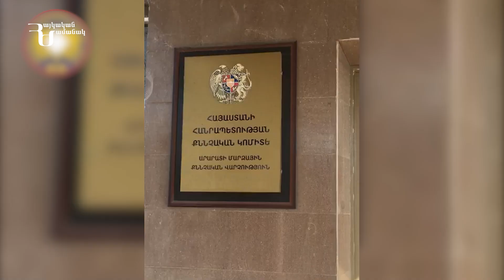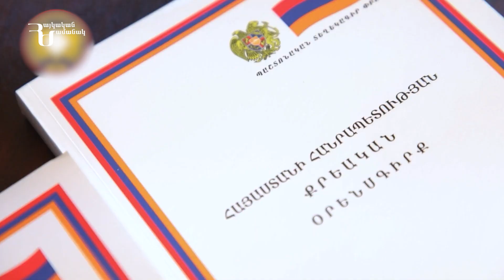Բացահայտվել է 10կգ թմրամիջոցների ապօրինի շրջանառության դեպք. 8 անձ է ձերբակալվել